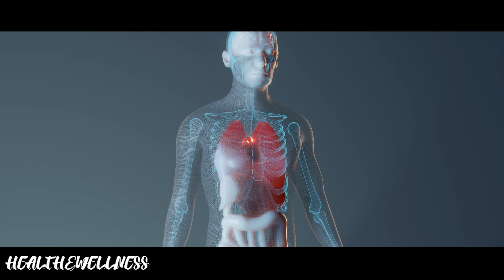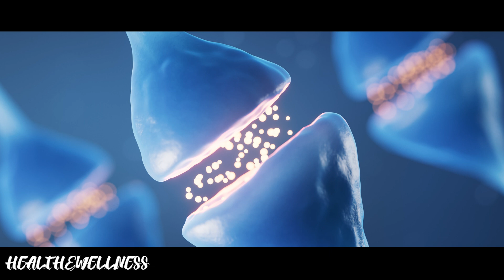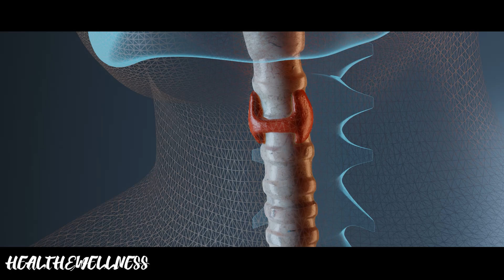Neuroscientist: “You Will NEVER Be Tired Again” | Andrew Huberman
Dr. Andrew Huberman, a neuroscientist, opened the topic of the thyroid gland and explained why people can get tired quickly, sleep poorly and be constantly hungry. According to Dr. Huberman, the reason is a lack of iodine in the body. Iodine is very important for the thyroid gland, so you should always monitor its concentration in the body. Andrew Huberman advises you to diversify your diet with foods that contain iodine to prevent the concentration of iodine in the body from decreasing. How to improve your sleep and become more productive - these are the questions that Dr. Andrew Huberman will definitely answer in this video!